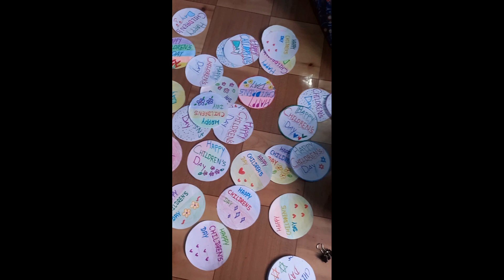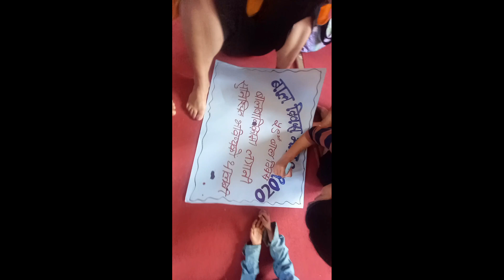Happy children´s day Rapti 11 thaakaltar